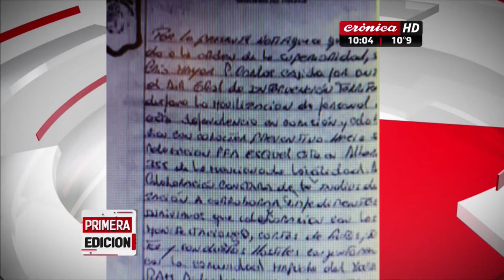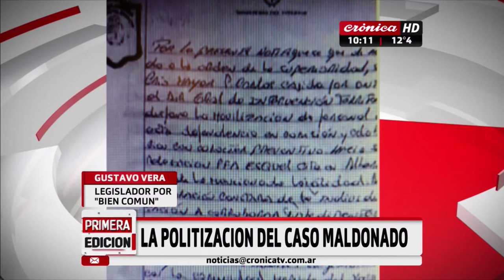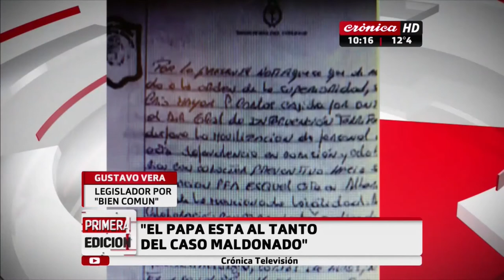Caso Maldonado: Gustavo Vera con Chiche Gelblung